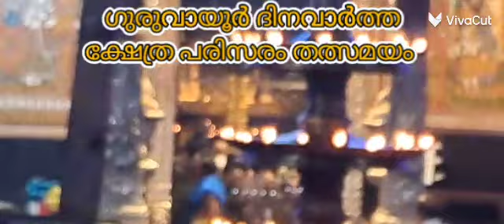ക്ഷേത്ര പരിസരം തത്സമയം